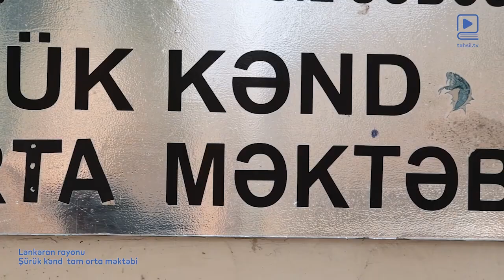Lənkəranda öz hesabına məktəbi təmir etdirən iş adamı ilə müsahibə